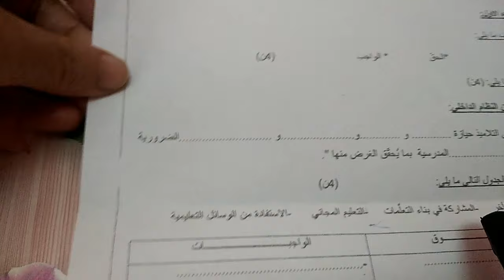فرض ابني الثاني فالتربية المدنية أولى متوسط